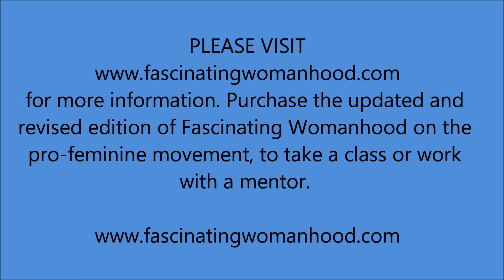Episode 75 - Dixie Andelin Forsyth - Respond to an Unhelpful Man 2018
Dixie talks to how to respond in a feminine way to a man who is being stubborn or unhelpful.

Bitcoin
1L1hhYydSK57GNPbcsiTcENjgNsCHTbzMt

Ethereum
0x8103fCF650C50057AD0838b24EC608b8Bc0823E8

Litecoin
LaX6jfJ3kWg61FjhFwG7amUpXJmRk5jQZL